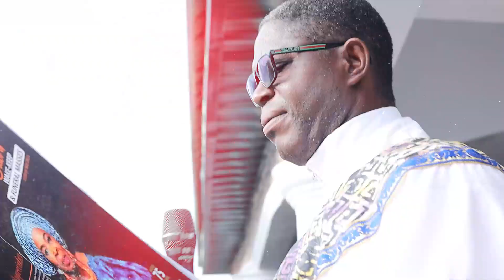Late Mrs PATIENCE EDOGHOGHO | INTERVIEW SESSION| 2024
it was gather that people from all works of life came together the celebrate a great life well spent...the children and lovers of IYENOGIE gave a remarkable testimony about Mama while on earth.
click on the link watch.

please leave a comment|Like|comments.